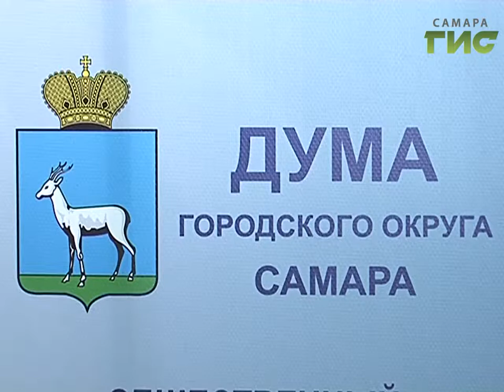Работать с наименьшими затратами. Расходы городского бюджета сократят на 87 миллионов рублей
Власть должна работать более эффективно, при этом с меньшими затратами. Расходы городского бюджета сократят на 87 миллионов рублей - и это только начало. Включить режим экономии поручил губернатор Николай Меркушкин. В основном, урежут содержание органов государственной власти. В этом году это первый этап оздоровления финансовой ситуации, но экономия городского бюджета ведется уже не первый год.